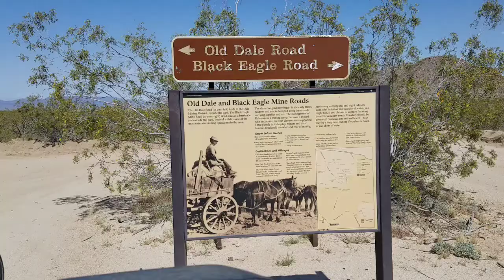Joshua Tree - Old Dale Road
Exploring the gold mines in Joshua Tree and the Dale mining zone on Old Dale Road.